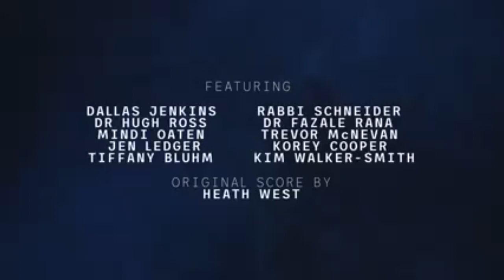Jen ledger Korey cooper breath of life